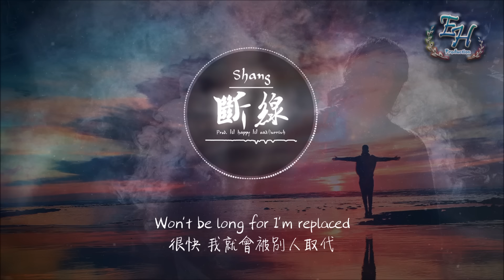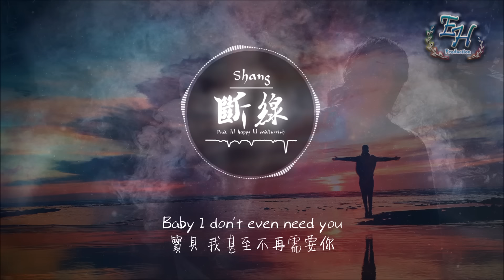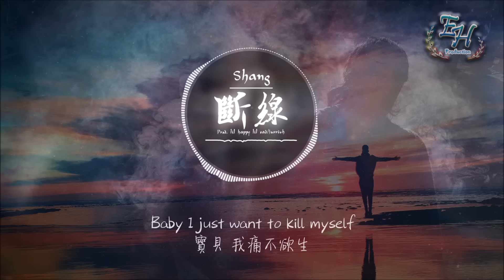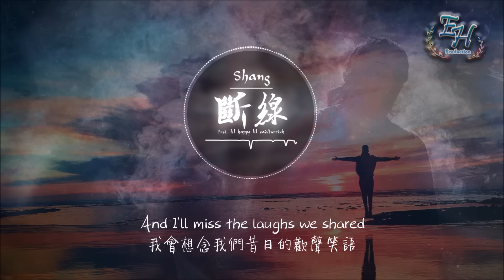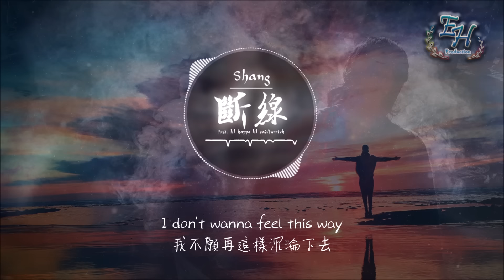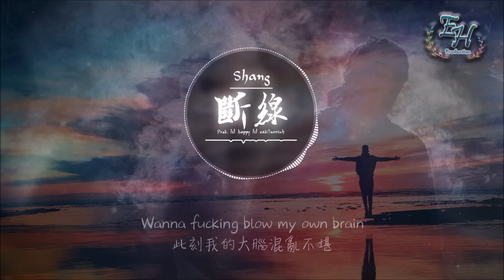Shang - 斷線『難過的時候誰也不會獨自孤單掉著淚。』【動態歌詞Lyrics】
- 歌詞在下面 -

作曲 : Jurrivh
作词 : Shang
Prod. lil happy lil sad/Jurrivh

Hey um

I'm feeling really bad right now and um
我現在的感覺真的很糟糕

I'm not sure if I'm gonna make it so
我也不知道我是否能捱過去

I guess it's goodbye
我想是時候說再見

Babe I know I've done you wrong
寶貝 我知道我錯待了你

I can hear it in your songs
從你的歌聲裡我能聽出來

I can see it on your face
從你的臉上裡我能看出來

Won't be long for I'm replaced
很快 我就會被別人取代

I'll miss the times we had
我會想念我們昔日的美好時光

And I'll miss the laughs we shared
我會想念我們昔日的歡聲笑語

I'll miss staying up till midnight
我仍會想你 想到半夜

And the times when everything felt right
想念相戀時的甜蜜時光

關於你的記憶

消失了一件又一件

午夜的未接來電

我又撥打了一遍又一遍

我想要聽我的脈搏心跳

卻又斷了線

睡夢中你的身影

我復習了一面又一面

漫長的夜開始分裂

昏暗的燈火也慢慢熄滅

不想了解 我的一切

酒後的真心話全都是shit

不想再去懷念

走心的話我都留在心裡面

我學著把冷漠

掛在嘴邊白天到黑夜

Baby I don't even need you
寶貝 我甚至不再需要你

Baby I don''t even miss you
寶貝 我甚至不再想你

Baby I don't know if it is true
寶貝 我不知道這是真的還是假象

Baby I just want to kill myself
寶貝 我痛不欲生

Baby take it all away
寶貝 帶走我全部的愛吧

I don't wanna feel this pain
我不願再承受這份痛苦

I don't wanna feel this way
我不願再這樣沉淪下去

I can see the stars in your eyes
我仍能看到你眼中閃爍的淚光

I was snorting cocaine
我像是吸入了可卡因

Wanna fucking blow my own brain
此刻我的大腦混亂不堪

我要把所有關於我們的記憶刪個遍

像張白紙再也不會為誰觸了電

卑微的生活還是毀滅全都隨我便

我落魄的樣子誰也不能忍心看的見

配不配 對不對 你怎樣我都無所謂

睡不睡 累不累 從來都不害怕浪費

你可千萬不要嫌棄我身上掩蓋的煙酒味

難過的時候誰也不會獨自孤單掉著淚

寶貝 我痛不欲生

I can see the stars in you eyes